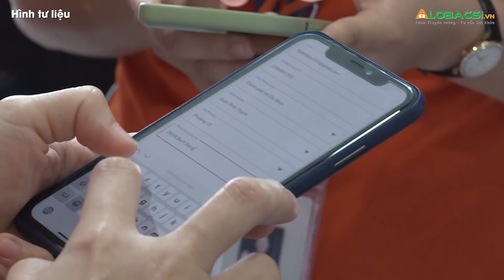Chiến thuật dập dịch COVID-19 mới của TPHCM gồm những biện pháp gì? | Video AloBacsi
Phó thủ tướng Trương Hòa Bình cho rằng để dập dịch trong một tuần tới, TPHCM phải thay đổi chiến thuật chống dịch, đẩy mạnh đồng bộ các biện pháp "Vaccine + 5K + Công nghệ".

MỌI GÓP Ý XIN GỬI VỀ:
Hợp tác nội dung:  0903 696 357